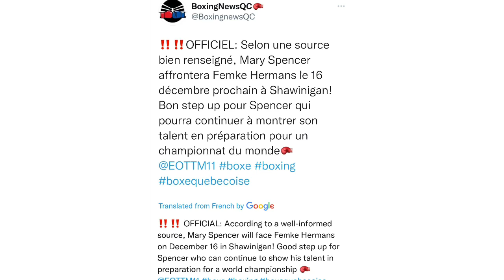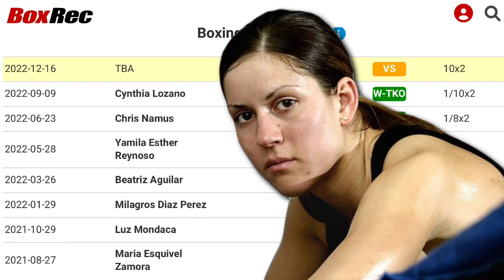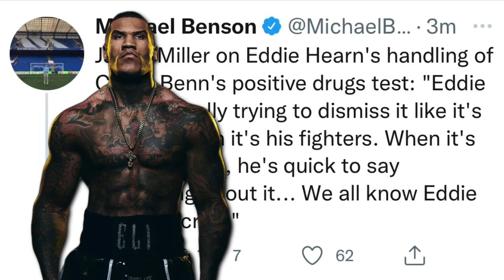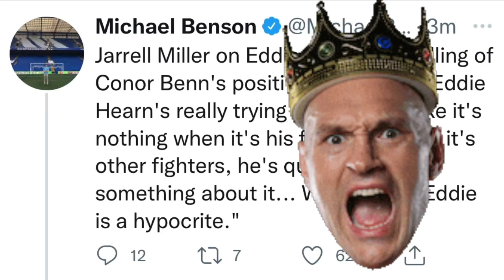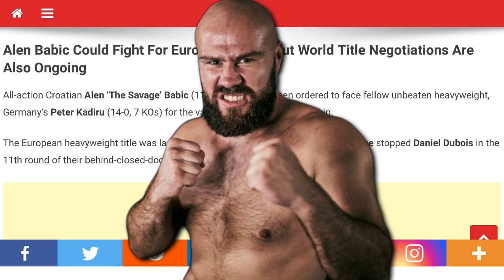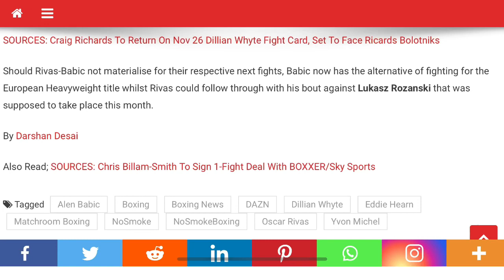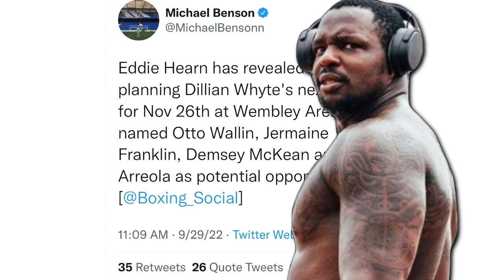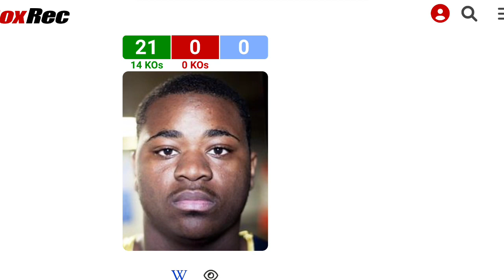THE RELAY: Spencer vs Herman’s, Miller on Benn/Hearn, Babic vs Rivas/Kadiru, Dillian Whyte vs TBA